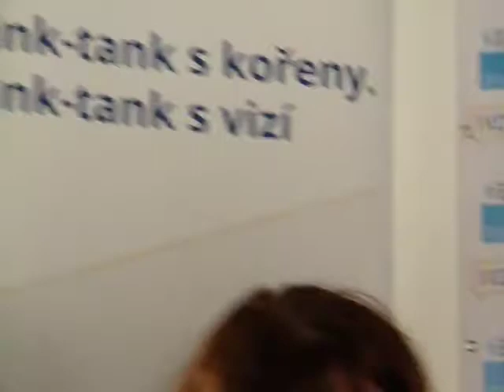Česká politická (ne) kultura? Beseda v Besedě dne 22. května 2017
Patnáctý díl besedního cyklu Besed v Besedě s názvem Česká politická (ne)kultura. Pozvání přijali politolog Institutu politologických studií FSV UK Josef Mlejnek a novinářka a místopředsedkyně Společnosti Ferdinanda Peroutky Terezie Kaslová.
Všem účastníkům srdečně děkujeme!
Besedu uspořádal Institut pro křesťansko-demokratickou politiku ve spolupráci s Nadací Hannse Seidela